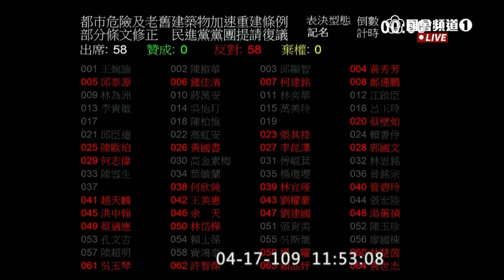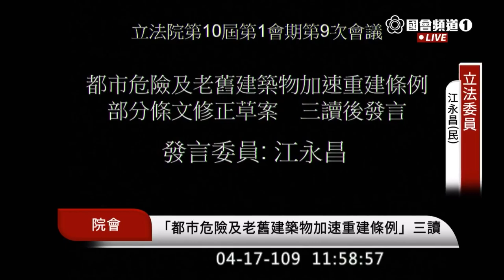危老 三讀 張其祿 江永昌 湯蕙禎 都市危險及老舊建築物加速重建條例 2020 04 17 院會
14:23 張其祿
湯蕙禎
19:20 江永昌